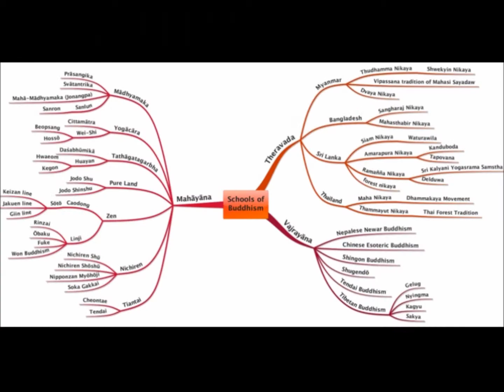Japan (part 6): Emperor, Religion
We citizens of the USA need to learn more about Japan and the Japanese people, and strengthen our friendship with them.  We need each other.  I'm riding horseback 5,000+ miles cross country to draw attention to this.